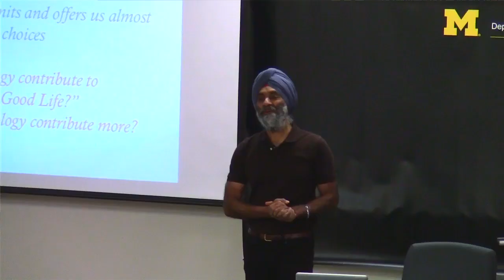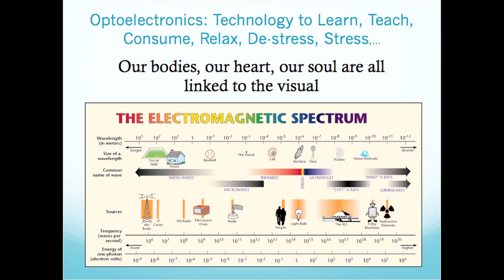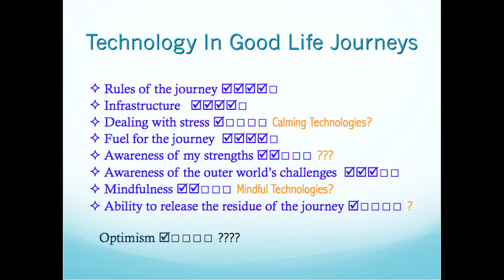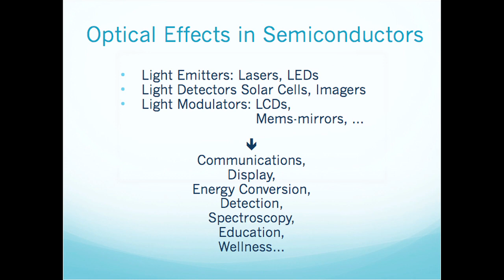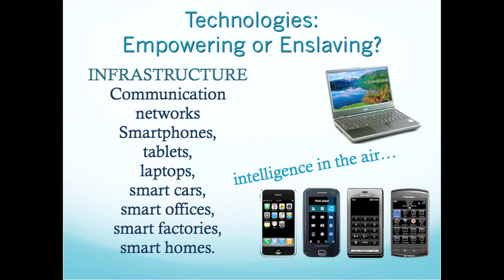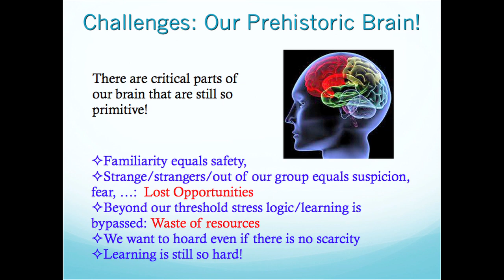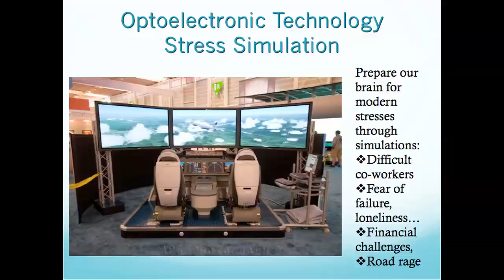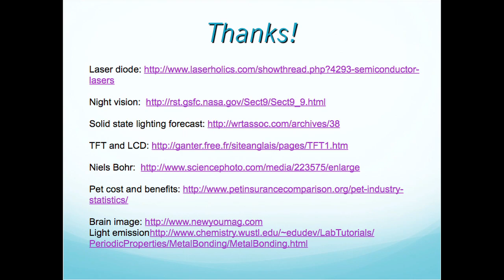Lecture 3: Enabling Technologies of Optoelectronics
"But, soft! What light through yonder window breaks?" and "Darkness cannot drive out darkness; only light can do that; hate cannot drive out hate; only love can do that". From Shakespeare to Martin Luther King, light is associated with enlightenment, beauty, love, and optimism. We will examine what great experiences optoelectronics brings to our lives through display, communication, search and fantasy. [links to all the lectures